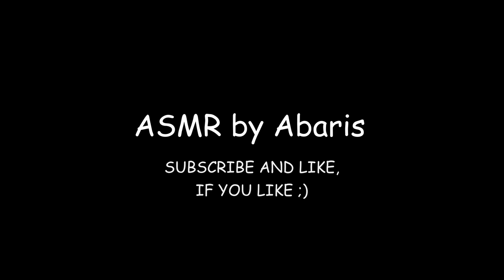ASMR Poker Chips (no voice)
I am opening a package of Poker Chips

0:13 Preparing my infamous glove bag
1:40 Having some puffs on the electronic cigarette
3:42 Putting on gloves
6:00 Opening the package of the Poker Chips
9:40 Having fun with them and their awesome sounds
ASMR Tags: white noise, POV, visual, speechless, closeup, poker, chips, plastic, crinkly, gloves, smoke
Hopefully, some of you will enjoy these videos :)
Consider donating and helping me make more videos and pay for college? You can
Filmed with a Canon XA10, Audio recorded with a Zoom H1, cut and edited with Adobe Premiere Pro CS5.5